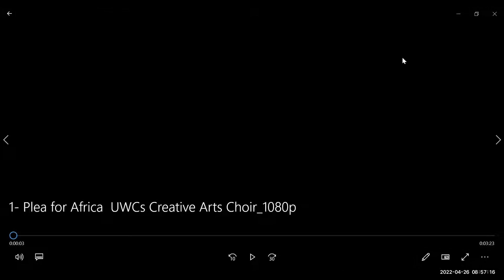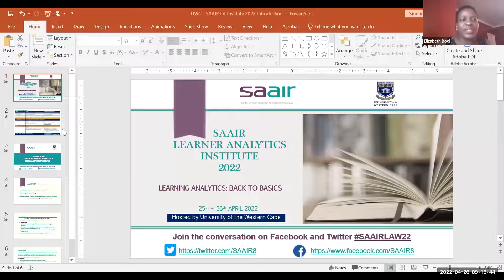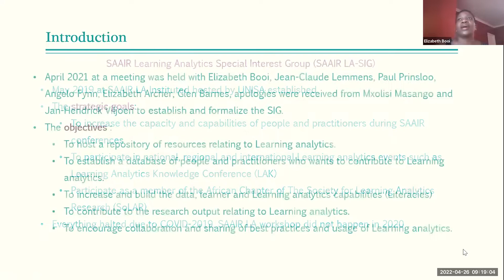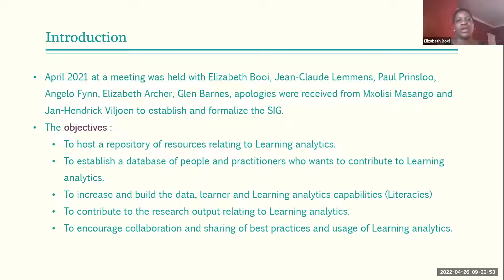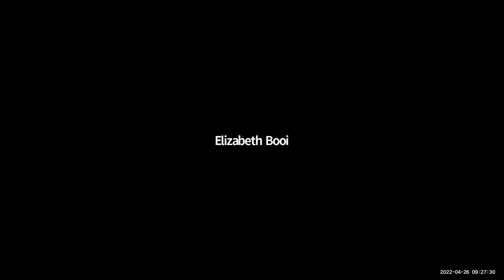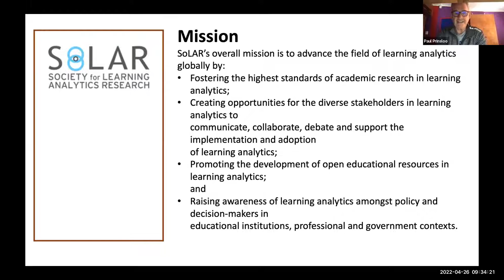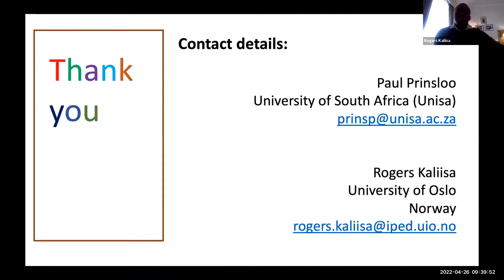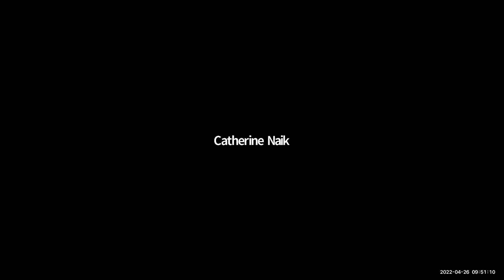SAAIR Learner Analytics Institute Day 2 Welcome & Launch of LA SIG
The SAAIR Learner Analytics Institute was hosted by the University of the Western Cape from 25- 26 April 2022.

Introduction of SAAIR LA-SIG  by  Elizabeth Booi (UWC) and SAAIR Exco
Website navigation by  Ashton Maherry (DUT)
Introduction of Society of Learning Analytics Research (SOLAR) & AFRICAN CHAPTER SIG by Paul Prinsloo (UNISA) and Rogers Kaliisa (University of Oslo)